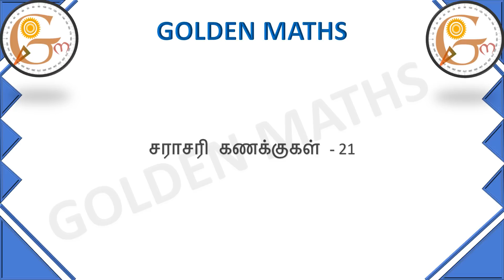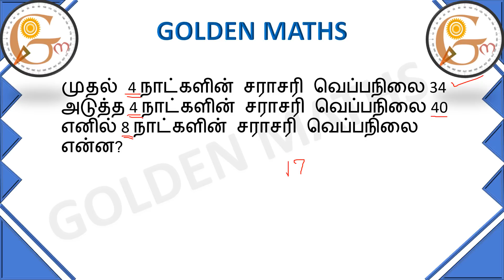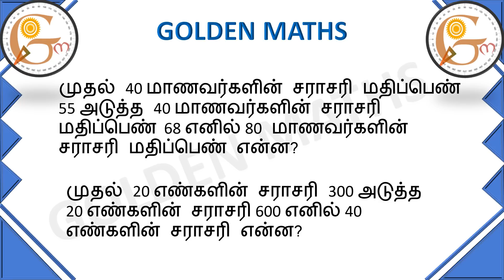Average part 21 (5 seconds tricks and shortcuts)